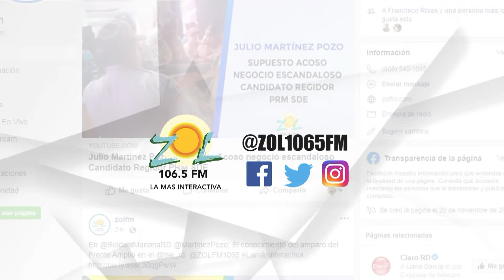Historias graciosas del Team en su viaje a Puerto Rico